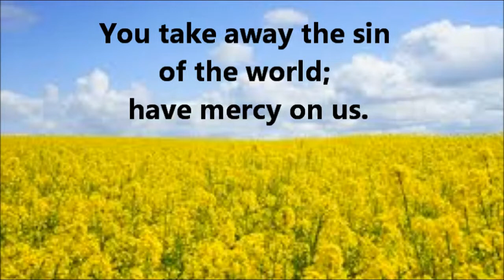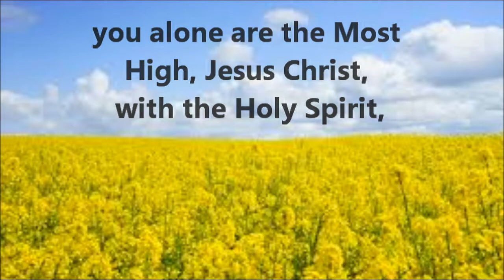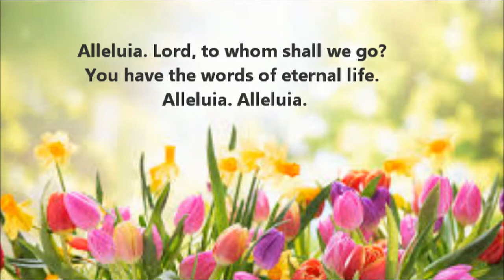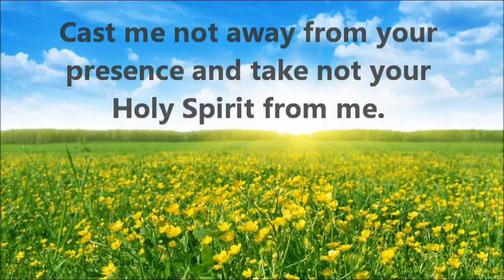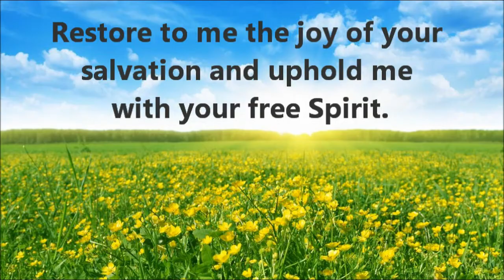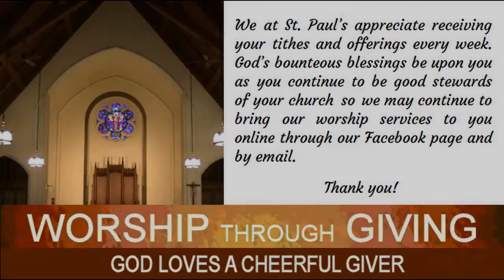Fourth Sunday of Easter, April 25, 2021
Pastor Leon Schultz welcomes all as he leads us in our online service at St. Paul's Evangelical Lutheran Church for the Fourth Sunday of Easter, April 25, 2021, as we celebrate our Good Shepherd, Jesus Christ. Music Director Gigi Mitchell-Velasco and Noel Velasco provide the music, and Donna Buco is our Reader. We reprise Bach's "Sheep May Safely Graze" as the Prelude and Henry Smart's "The Lord Is My Shepherd" as the Postlude. This will be the last of our online services in this format, as we resume in-person service at St. Paul's next Sunday, May 2, 2021. Rest assured, however, that we will continue to serve those who are not ready and able to come to church, as we will broadcast the services later on Sunday afternoons as soon as they are ready for rendering on YouTube by Noel.

A message from our Music Director:
Dear Friends,
   Thanks to everyone who has tuned in and enjoyed our music and creations of the weekly services this past year. This last week that we are in production of these, I thought it would be great to replay one of my favorite storyboards for the prelude - with the birds singing and the sheep bleating. It was my intent to bring the outdoors inside, into your home and onto your computer screens . Back then, we had no notion that we would still be doing this a year later, but I felt very deeply then that people were scared, worried and felt unable to get outside and enjoy the weather and the sunshine and certainly unable to see their church in its spring beauty - I took the greatest pains to show the church in videos and its trees and plants that were flowering last spring. I tried to involve the congregation wherever I could using familiar things from table decorations in the parish hall to architectural aspects like the stained glass or wood details inside the church. We used special effects like lighting and the fading of it, candlelight and outdoors. We hope you have been comforted, entertained and spiritually fed by our efforts.
   It is bittersweet for us as we bid these online productions farewell. It has given us a great deal more than we ever dreamed it would in terms of spiritual nourishment as well as having a sense of belonging and feeling like we always had a home and could welcome you into it when needed.
Gigi